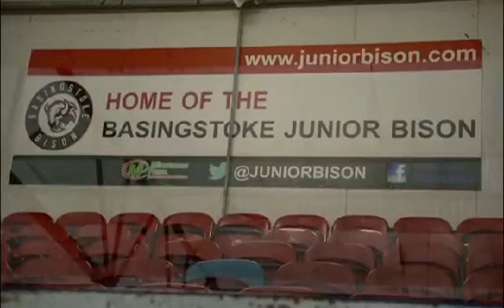BBC News visits the Basingstoke Junior Bison